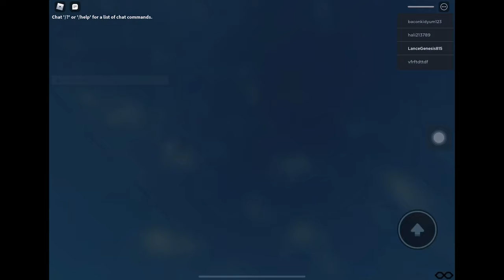Thomas and friends plunge into a cliff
like and sub! (this roblox game was used for gordons story 2) and  turn notificateons on